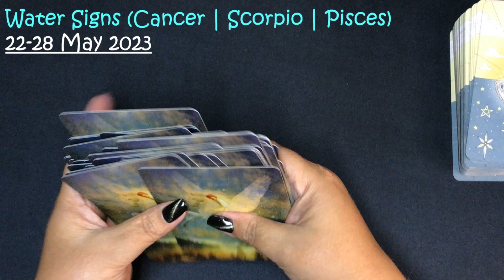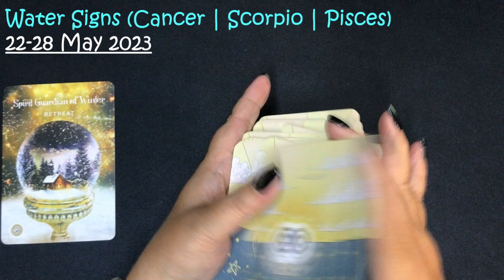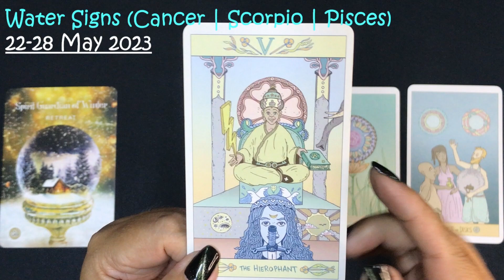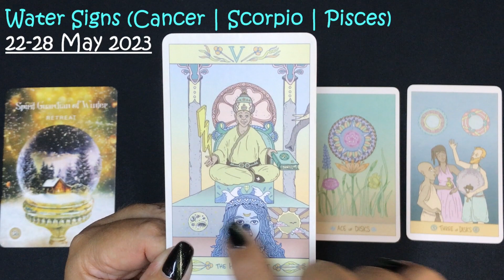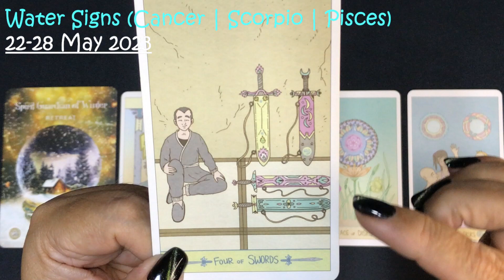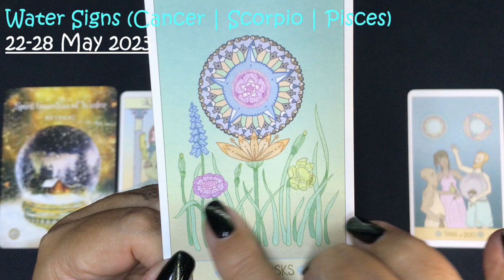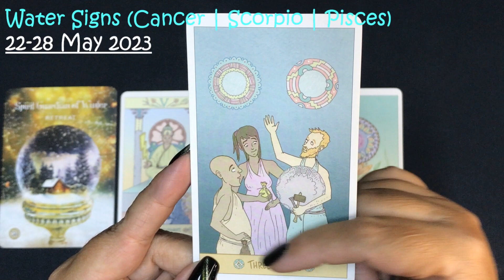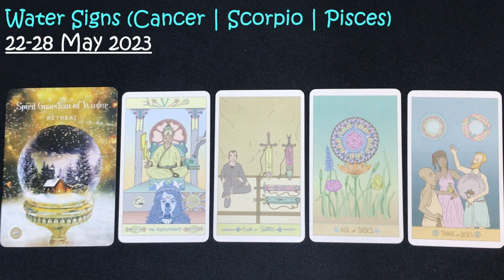22-28 May 2023 Water Sign TarotScopes (Cancer, Scorpio, Pisces)